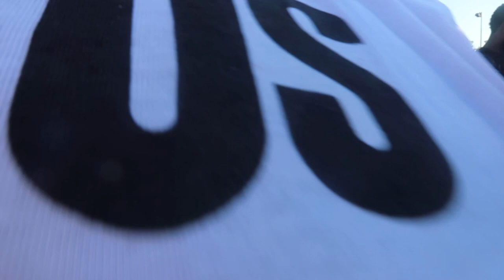vlog : one raw a$$ day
thank you for watchingg